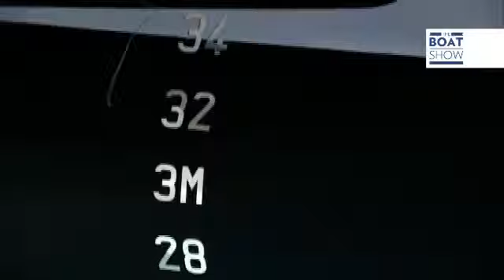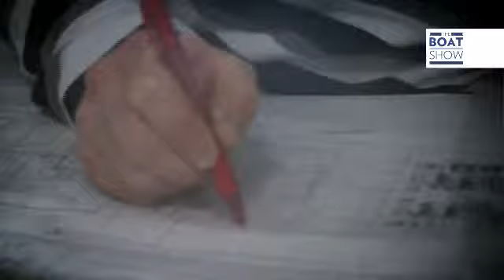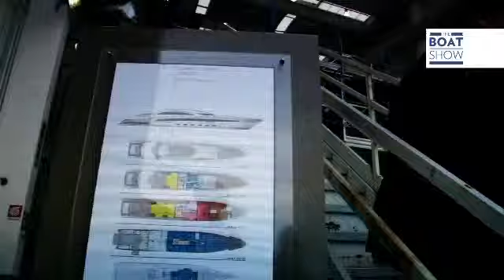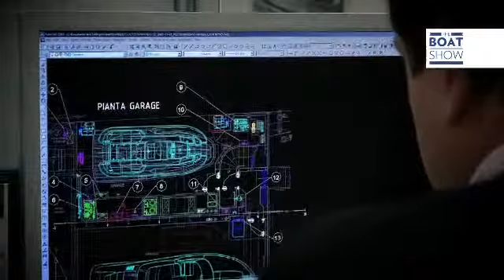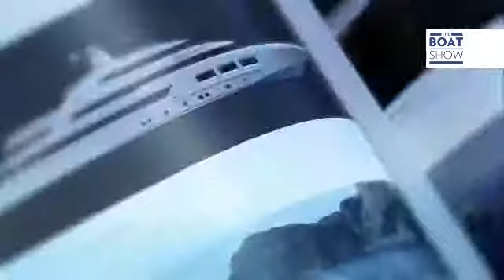Lamberto Tacoli Portrait ENG mov ff